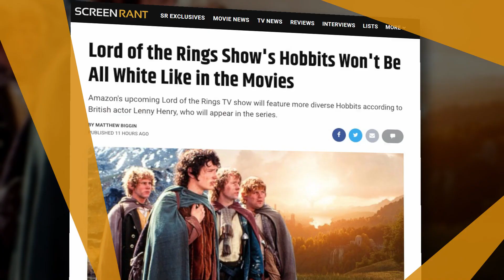Lord of the Rings Show's Hobbits Won't Be All White Like in the Movies!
Amazon's upcoming Lord of the Rings TV show will feature more diverse Hobbits according to British actor Lenny Henry, who will appear in the series.